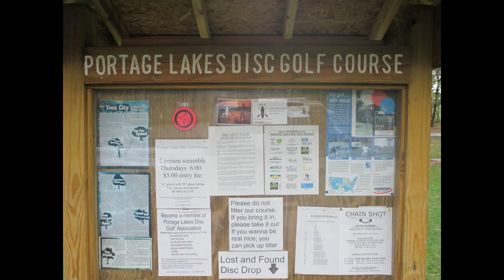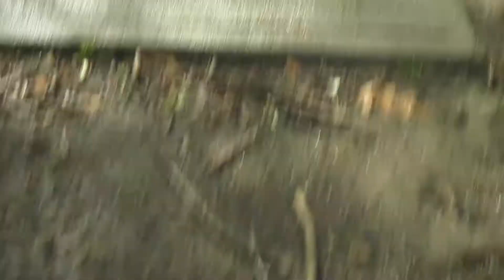portage lakes dgc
one round singles